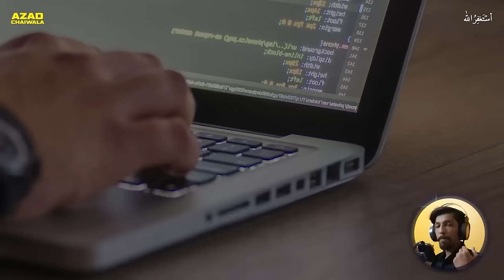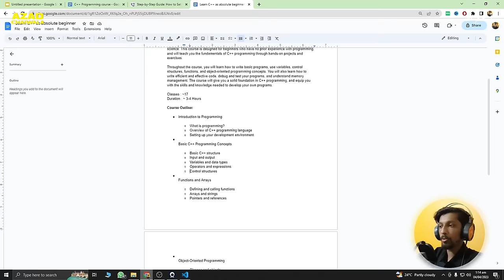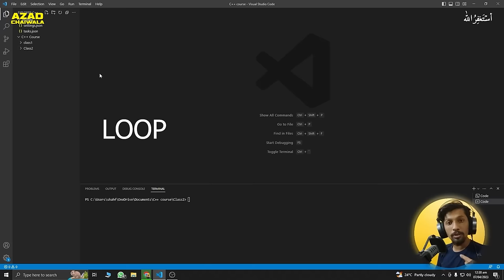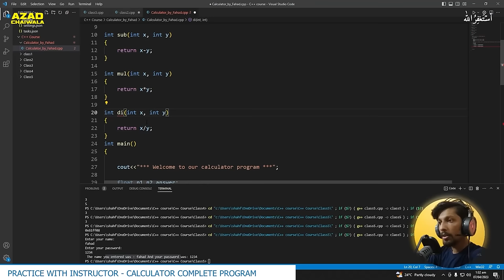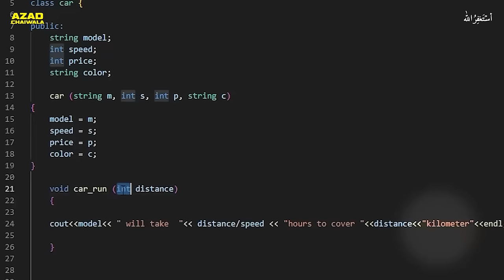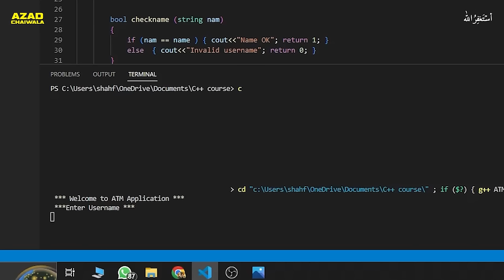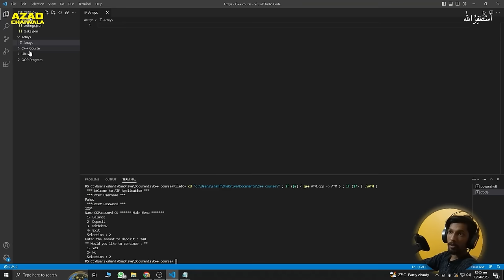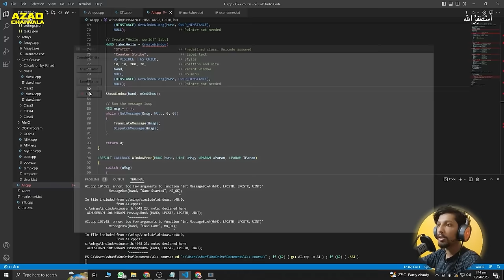FREE C++ Programming Course | Beginner to Advance Full Course | Learn C++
Step-by-Step Guide: How to Set Up C++ and Visual Studio Code on Windows

# PR Team: PR.Chaiwala.com
# I'm Hiring: Jobs.Chaiwala.com
# Get Interviewed: Guest.Chaiwala.com

★ My Domains for Sale:
# Portfolio: Salaam.com